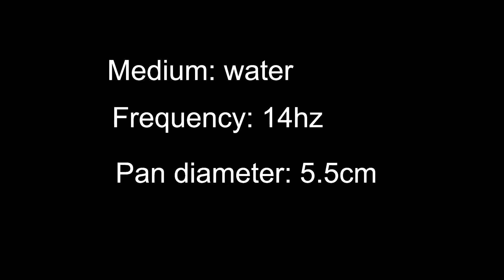The eye - cymatic mandala